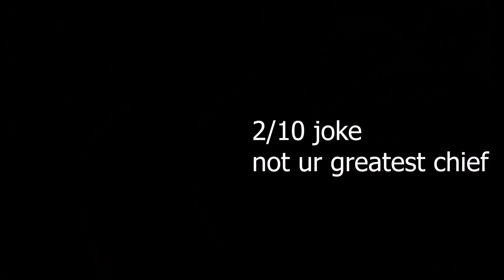Not ur greatest, chief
At timestamp: 5:29 – 5:34